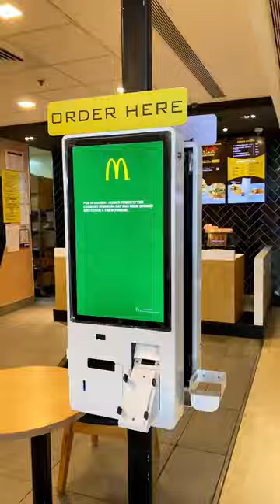Reviewed 13 restaurants in one day 😱😱 watch to know about pondicherry providence mall food joints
Pondicherry people Find the 13th restaurant, the clue is in the video itself 😝😝😝